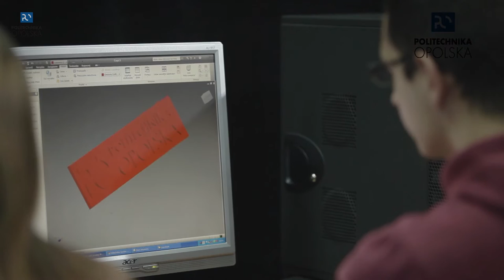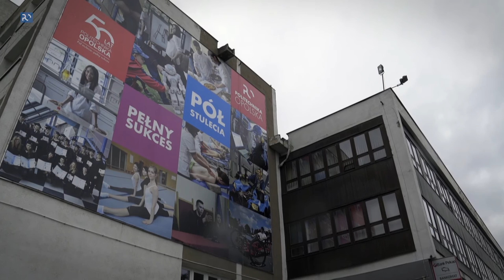Kolejne miliony na modernizację uczelni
Przebywający z wizytą w Opolu wiceprezes Rady Ministrów oraz Minister Szkolnictwa Wyższego i Nauki dr Jarosław Gowin oficjalnie przekazał informację o dotacji udzielonej przez ministerstwo na remont Wydziału Mechanicznego. Życzyłbym sobie, aby każda uczelnia rozwijała się tak, jak Politechnika Opolska – powiedział.